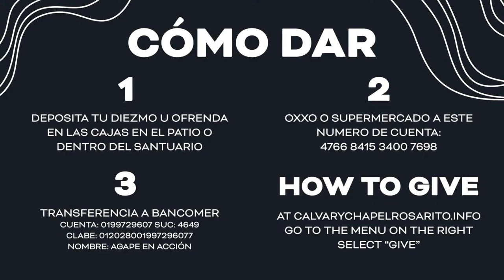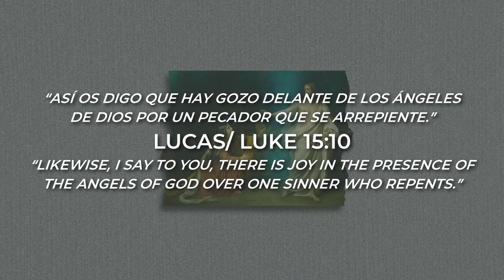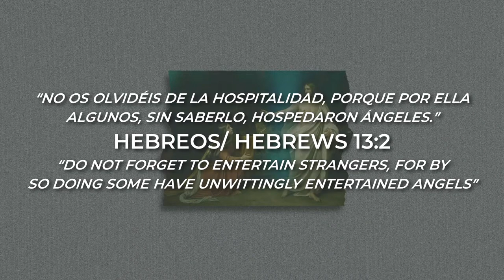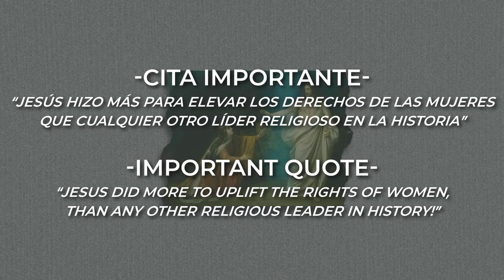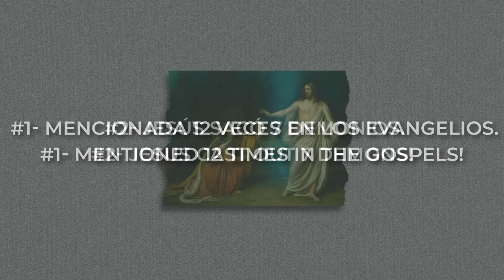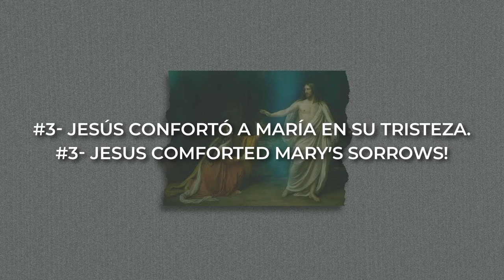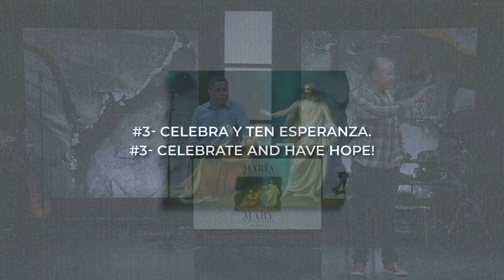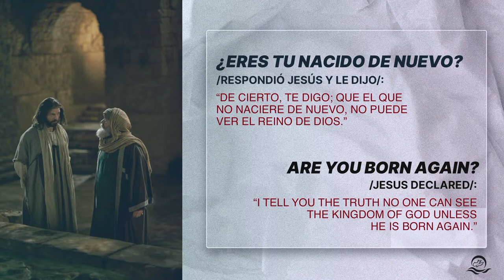María Magdalena / Mary Magdelene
Juan / John 20:11-18